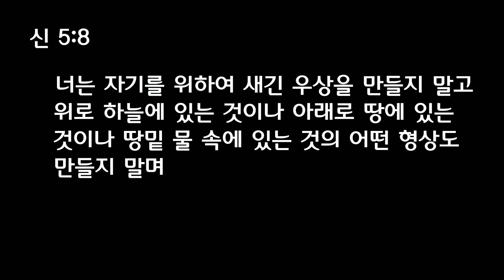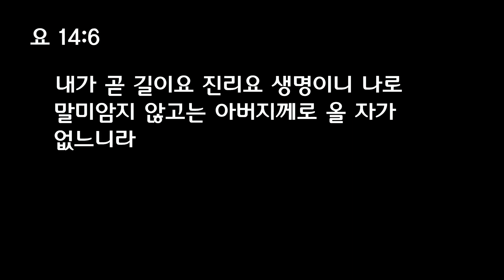[KEHC_Standing 수요예배]세우는 교회/박노혁 목사/예배를예배되게[May/17/2023]